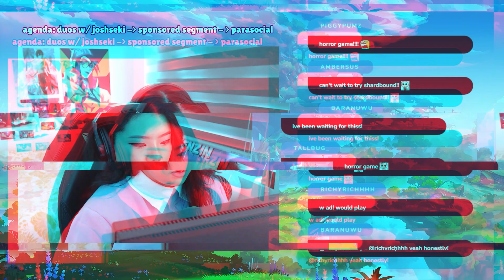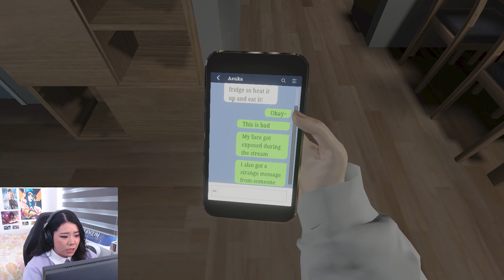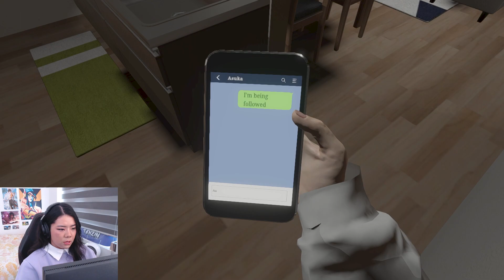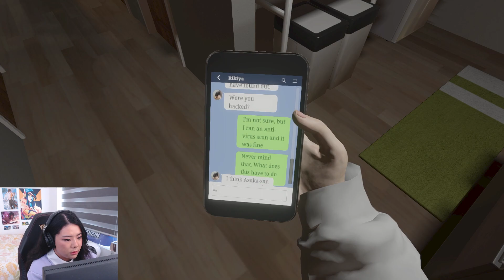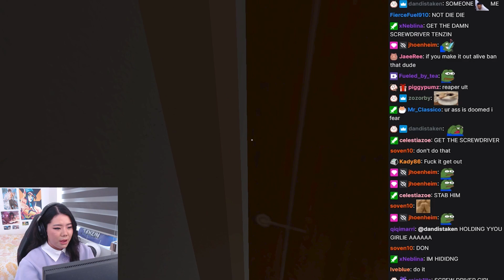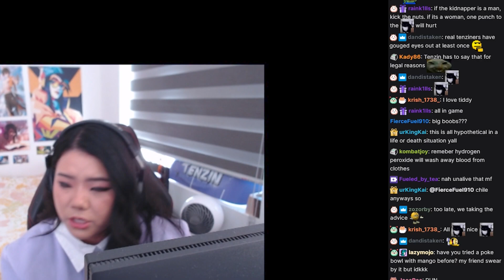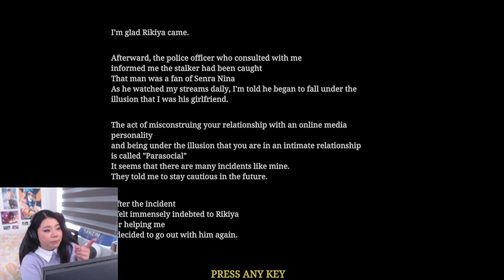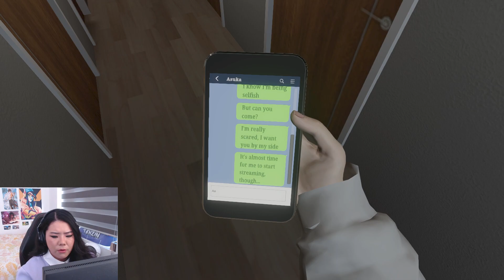Why is one of my viewers STALKING ME ?! | Parasocial [Chilla's Art]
(つ≧▽≦)つ Please Open me! (¯▿¯)

I absolutely loved playing Parasocial! It's a great, short game that isn't too scary for someone as scared as I am hahaha, I hope you guys enjoy the horror gameplay :D

⬛ Edited by:
⬛ Thumbnail by: